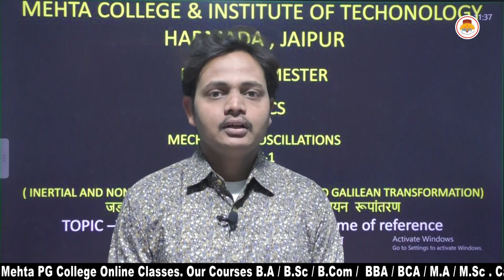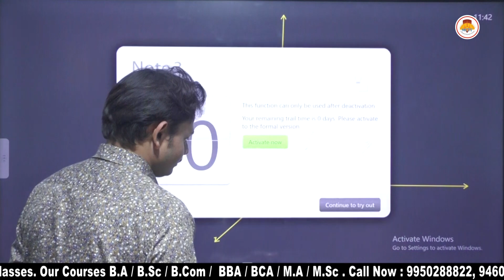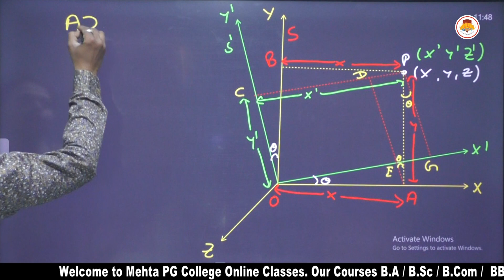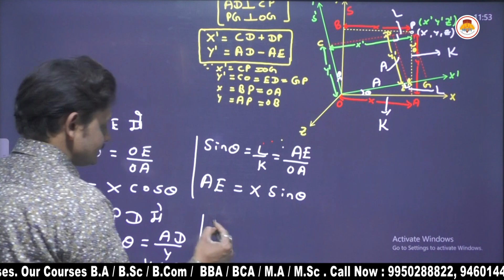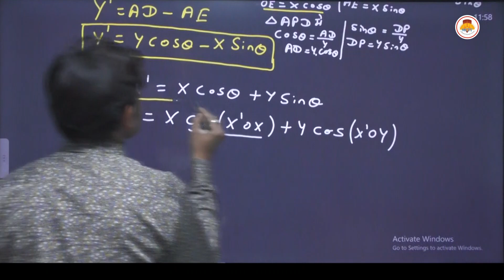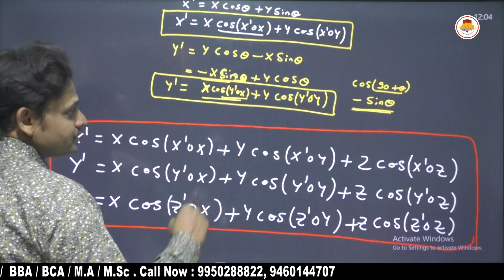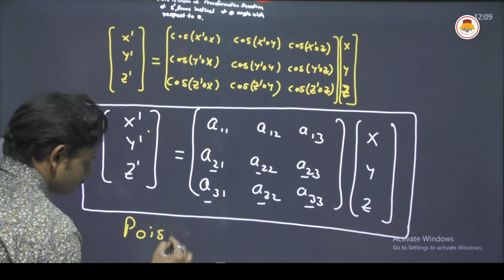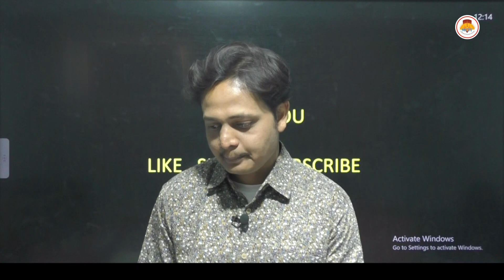BSC SEMESTER 1 - PHYSICS - TRANSFORMATION IN AN INCLINED FRAME OF REFERENCE